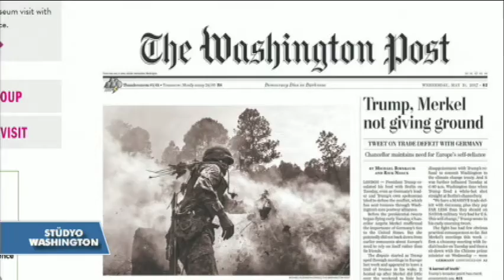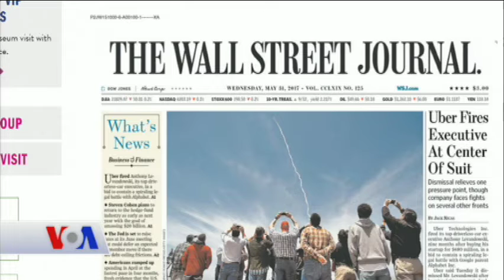VOA - EGE Türk Stüdyo Washington 31 Mayıs